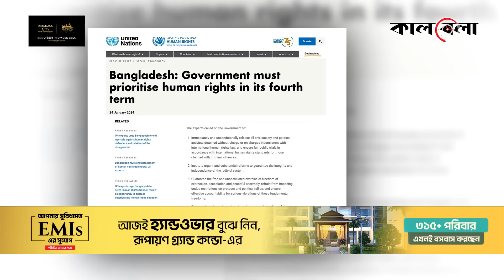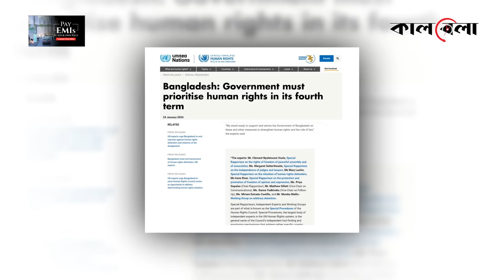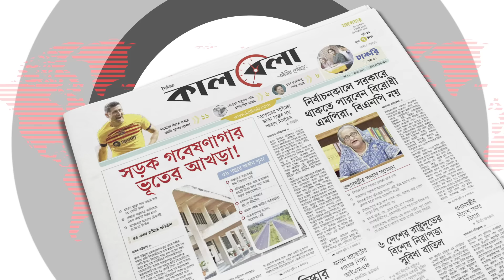বাংলাদেশের যেসব ইস্যুতে নতুন করে উদ্বেগ জানাল জাতিসংঘ | United Nations | Kalbela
দ্বাদশ জাতীয় সংসদ নির্বাচনের পর বিভিন্ন ইস্যু নিয়ে কথা বলছে জাতিসংঘ। এরমধ্যে ঘুরেফিরে উঠে আসছে বাংলাদেশের নির্বাচন প্রসঙ্গ। এবার নির্বাচন নিয়ে উদ্বেগ প্রকাশ করল জাতিসংঘ। সংস্থাটির মানবাধিকার-বিষয়ক হাইকমিশনারের কার্যালয়ের ওয়েবসাইটে প্রকাশিত এক সংবাদ বিজ্ঞপ্তিতে এ উদ্বেগ জানানো হয়।